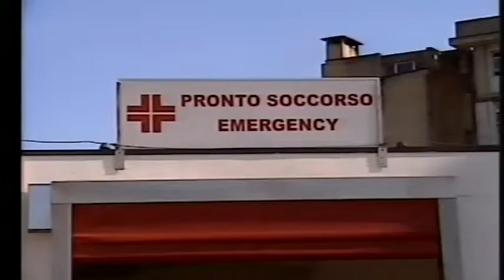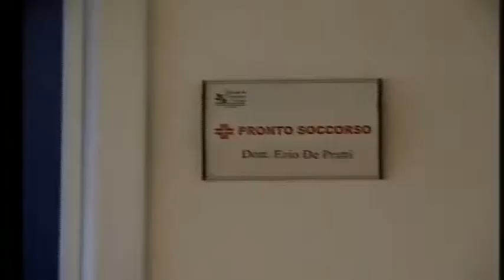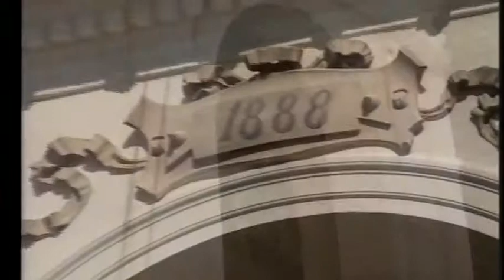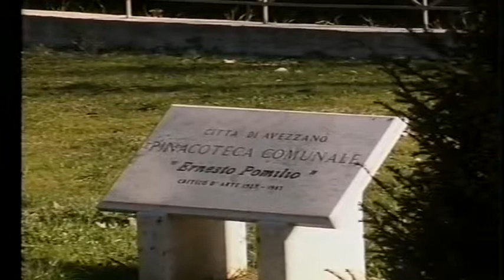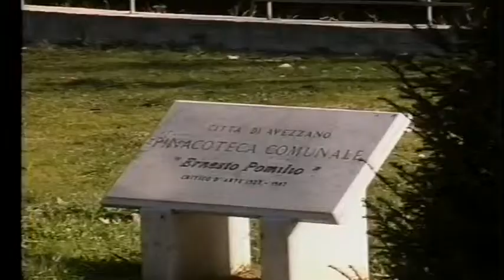A2 Notizie 29/05/2018